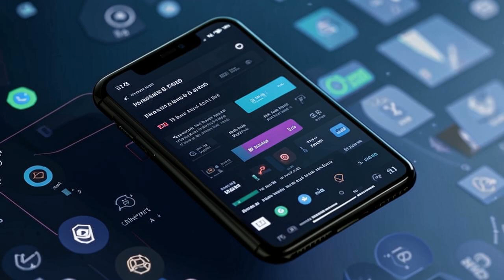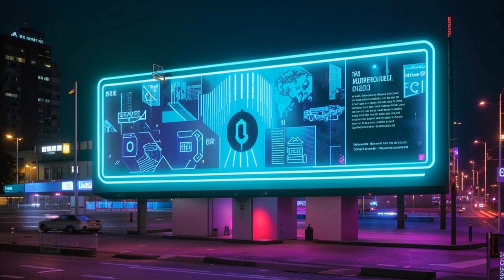🤯 Embedded DeFi: The Secret Weapon to Revolutionize Crypto! 💰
**Dive into the DeFi Revolution: Embedded DeFi is Here! 💰⚡️**

Get ready for the latest crypto craze! Join Andrew on our "BitsPuls" channel as we explore the explosive world of Web3 and embedded DeFi. 📱🌐

Embedded DeFi is like having your own personal DeFi genie right in your wallet, so you can swap, lend, borrow, and trade with ease. No more juggling accounts or jumping through hoops!

Plus, companies like Safe are making DeFi accessible to everyone with their native swaps feature. And the FinTech world is embracing DeFi, making everything from lending to trading more efficient and affordable. 💸🤑

But embedded DeFi isn't without its challenges. Regulators are working to catch up, security risks are lurking, and users need to be educated. Still, the U.S. Treasury is on the case, teaming up with Congress to keep illicit activities at bay. 🚔👮‍♂️

So, buckle up! The future of embedded DeFi is full of twists and turns, and we'll be here to guide you through it all. 🚀